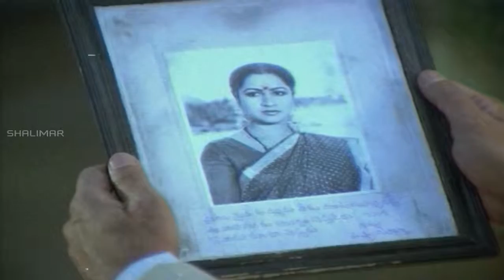Anubandham Movie || Part 07/12 || ANR, Sujatha, Karthik || Shalimar Movies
Watch  Anubandham is a 1984 Telugu Drama, film produced by N. R. Anuradha Dev, Directed by Kodanda Rami Reddy A.Starring Akkineni Nageshwara Rao, Sujatha, Kongara Jaggaiah in the lead roles and music composed by Chakravarthy.